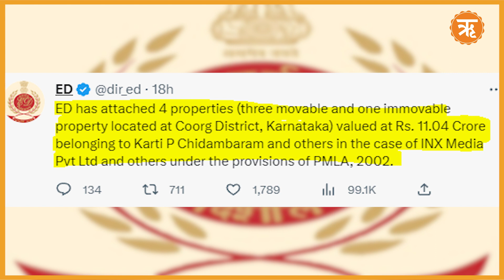कार्ति चिदंबरम पर ED का बड़ा एक्शन, मनी लॉन्ड्रिंग मामले में 11.04 करोड़ की संपत्ति जब्त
तमिलनाडु की शिवगंगा सीट से सांसद कार्ति चिदंबरम पर प्रवर्तन निदेशालय ने एक मनी लॉन्ड्रिंग मामले में कार्रवाई करते हुए 11.04 करोड़ रुपए की संपत्ति कुर्क कर ली है. यह कार्रवाई INX Media मामले में की गई है. इस मामले में उनके पिता और पूर्व केंद्रीय मंत्री पी. चिंदबरम पर भी रिश्वत लेने के आरोप हैं.